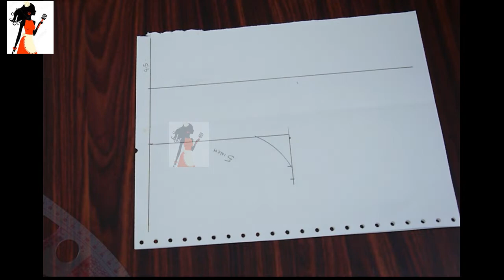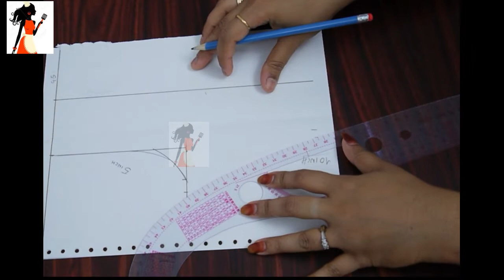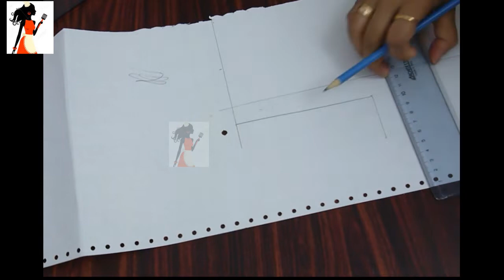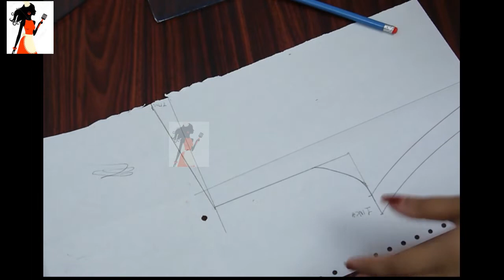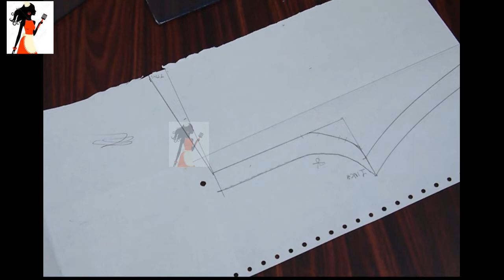সহজেই তৈরী করুন বেবি প্যান্ট সহজ উপায়/Trouser pant cutting & stitching step by step for baby Pajama